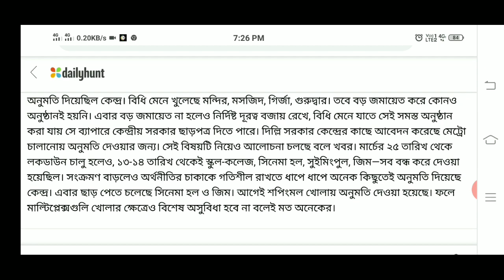১লা আগস্ট থেকে দেশে শুরু আনলক-3 | Unlock 3.0 Starts from August | কি কি চালু হবে বললেন মোদি দেখেনিন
১লা আগস্ট থেকে দেশে শুরু আনলক-3 | Unlock 3.0 Starts from August | কি কি চালু হবে বললেন মোদি  দেখেনিন | lockdown and unlock 3 latest news update | SARKARI KARMASANGSTHAN | unlock 3.0 india